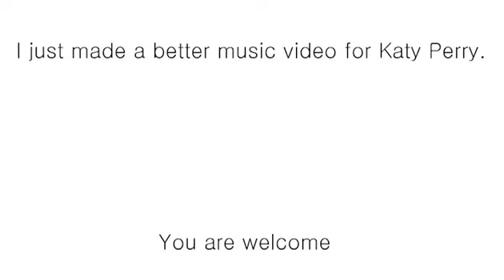Dance to the Distortion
i cant think of anything